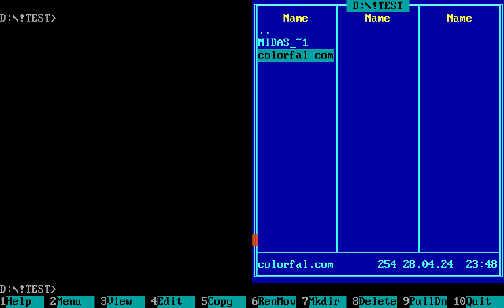Colorfall by bitl/7dump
Multimatograf 2024 / Combined 256b Intro